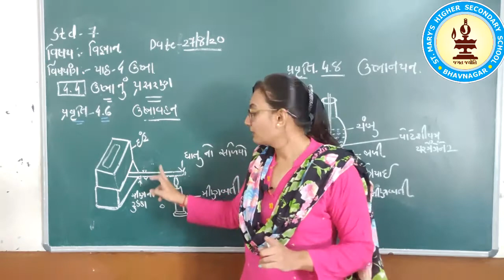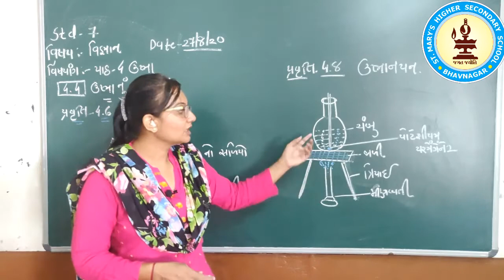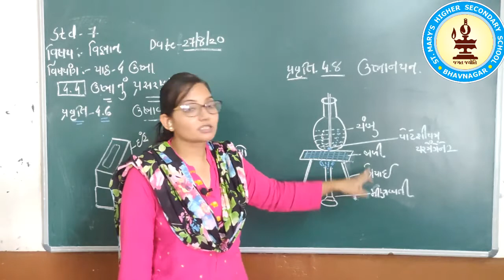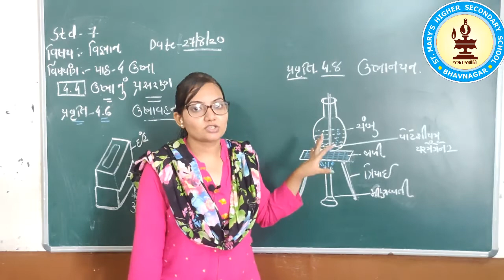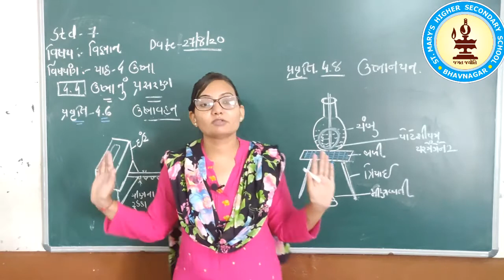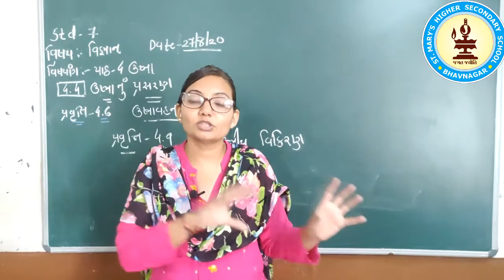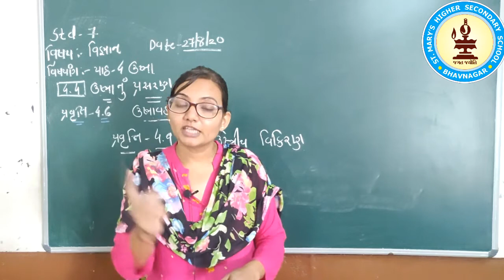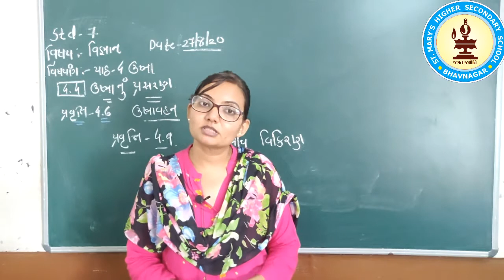STD 7 Science chp 4 Part 2